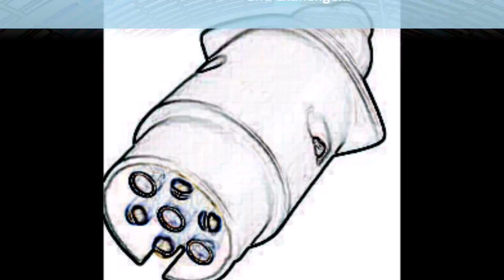Gebrema Weesp Company film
Introduction of Gebrema BV, Netherlands
Mass Production of turned Parts, Cold forging and Fasteners